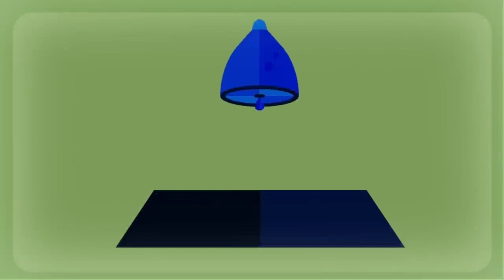Spot the Difference with Om Nom - by the episode "Platformer" in G Major